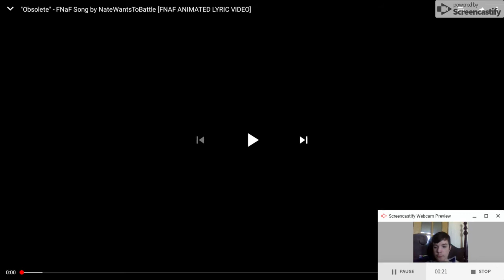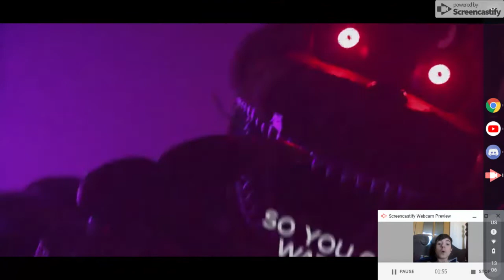Blackened Heart | FNAF UCN Song "Obsolete" by NateWantsToBattle [Reaction #59 42/43rd]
Hiya Guys! Today, I'm reacting to the FNAF UCN Song by NateWantsToBattle (That just came out today) called "Obsolete"! BendyAttack 1224, out!